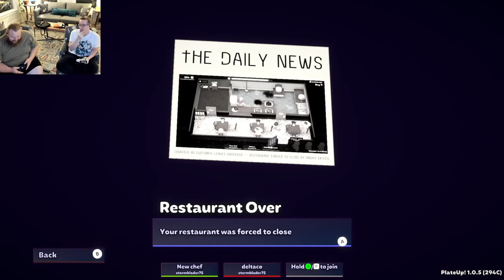Plate Up! Episode 3 : How The Hell Does The Upgrade Cabinet Work?!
Have you ever seen a game play video and though I want to play that myself? Well that's exactly what I did. Watch as my brother and I try to keep our restaurant from failing in this fun and funny game!